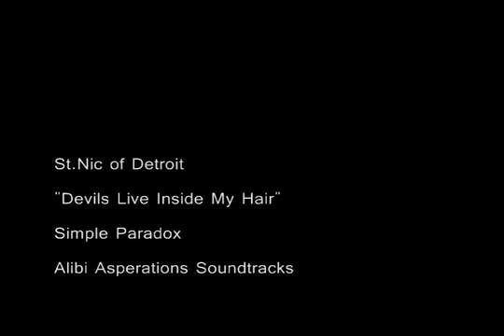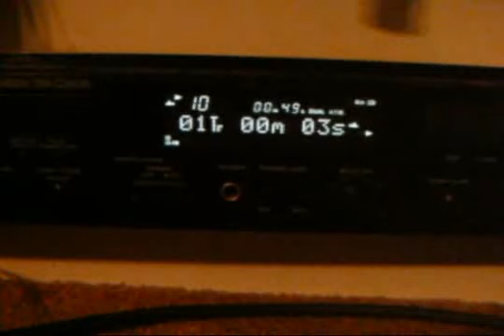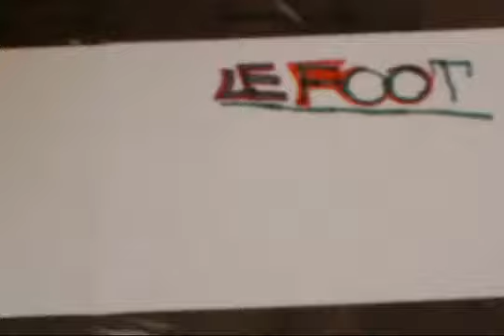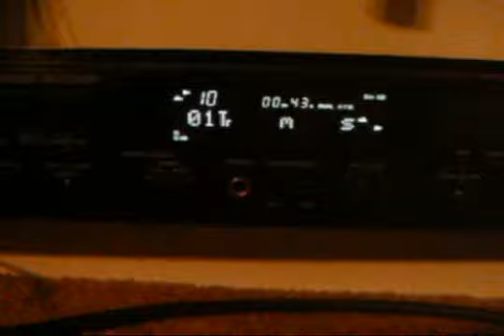St.Nic of Detroit a.k.a. Nicodemus - Devils Live Inside My Hair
"Whatever's your medicine, have a' healthy dose and enjoy our third video, it's been a' long time in coming, but alot of work and a' stroke(beaten against all odds) later it has finally arrived. It can only be described as a surreal ride down the river, something of a' parady"

Video non-profit, exclusively for divulgation.